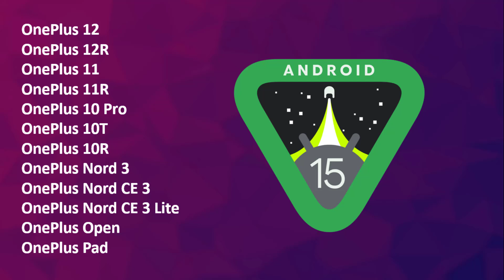List of OnePlus Phone Will Get Android 15 & Oxygen OS 15 Update